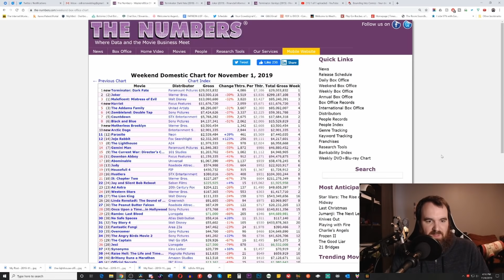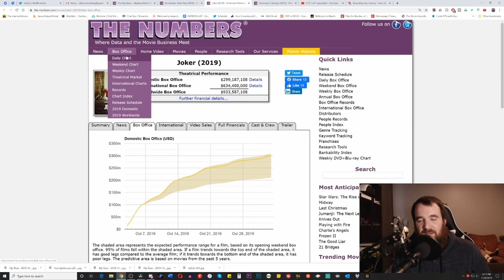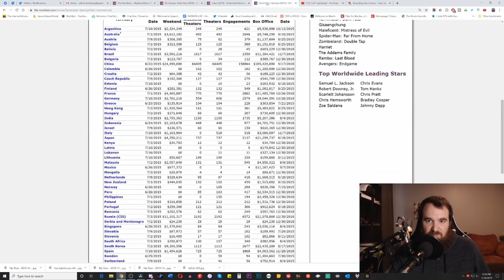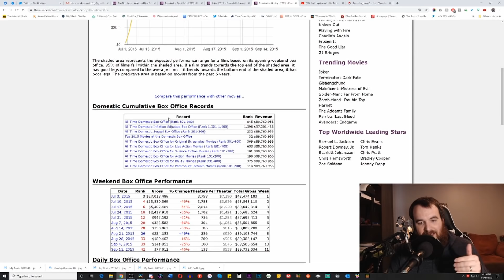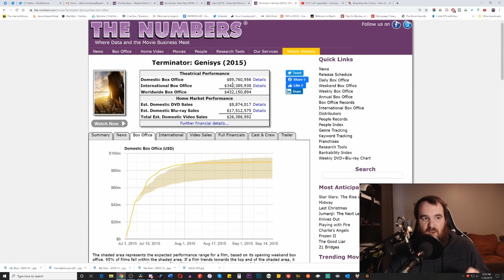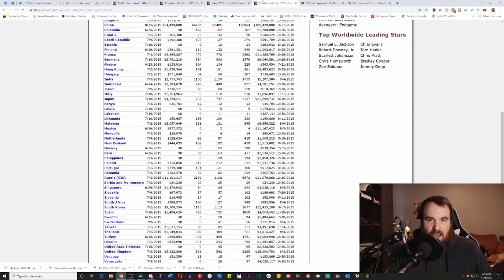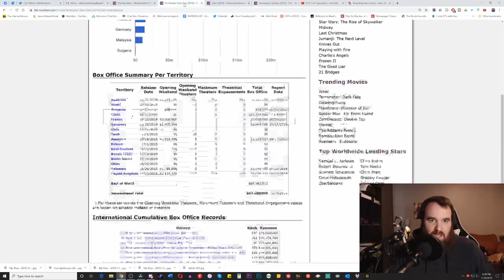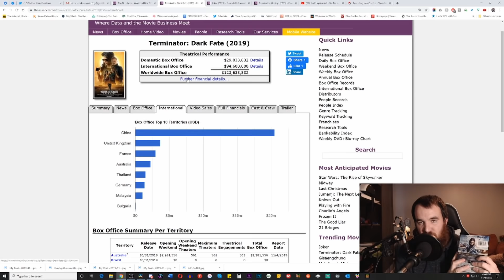Dark Fate is Making Less in Every Market...A Message to Hollywood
The weekend actuals are out and while Joker has a good chance at hitting a billion by the end of next weekend, Terminator Dark Fate is set to make less than the last film in every territory...absolute failure